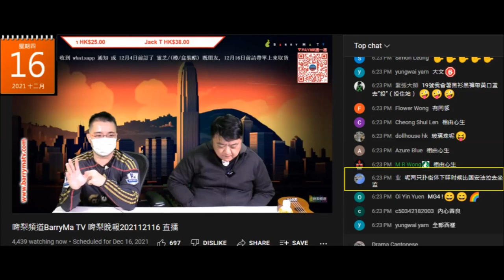20211216 啤梨晚報撚屌馬健賢吹有毛無所謂唔洎理，腦殘見到打手扮毛出現無反應，打女人偷錢賊林匡正搵見勢色唔對就鳩叫有毛乞聖誕禮物。真毛點會只係留一個就走？打手接唔到圍剿見有反應就自動消失